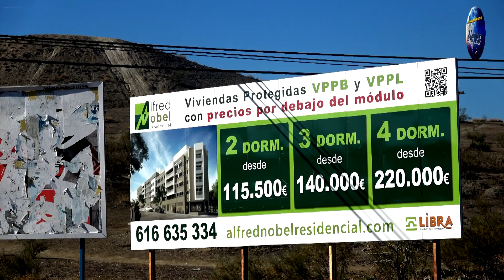Venta de viviendas en el 2º trimestre en San Fernando de Henares